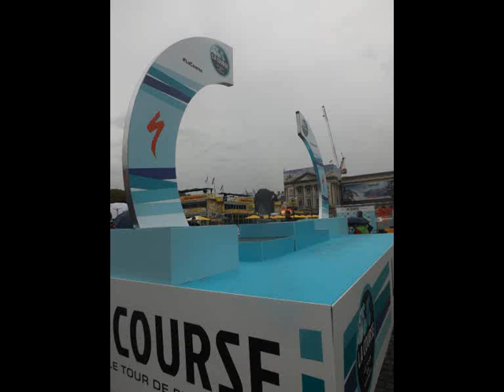Tour de France 2015 - Champs Elysées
Tour de France 2015 - Bilan